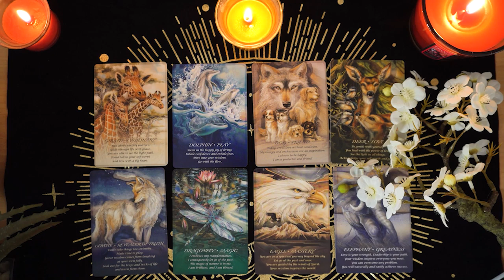GEMINI💘 You're Their Happiness & Sunshine! They Don't Want To Miss The Opportunity🥰🌞